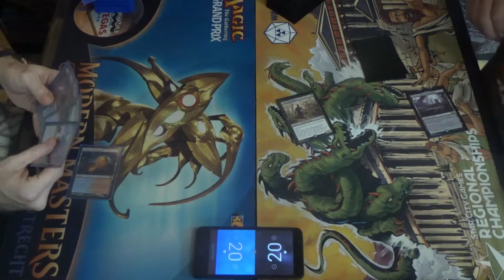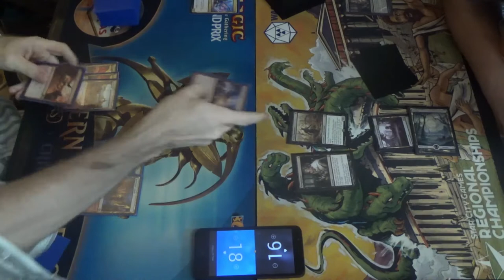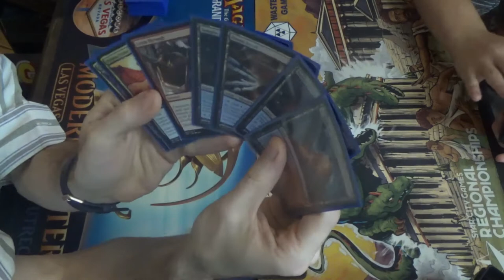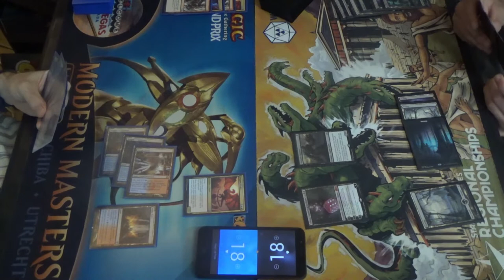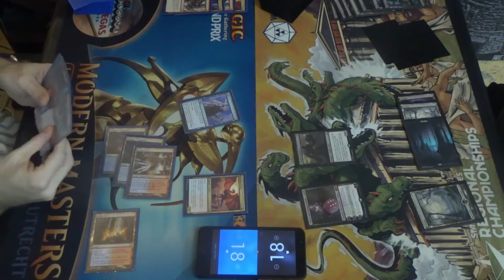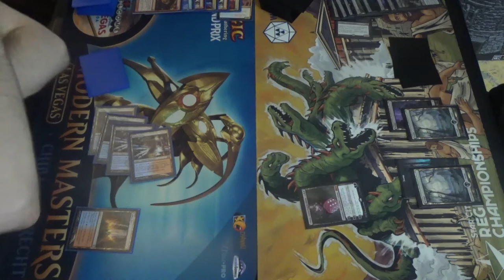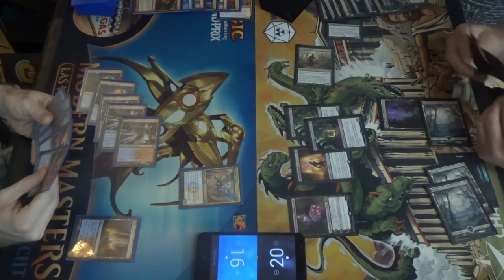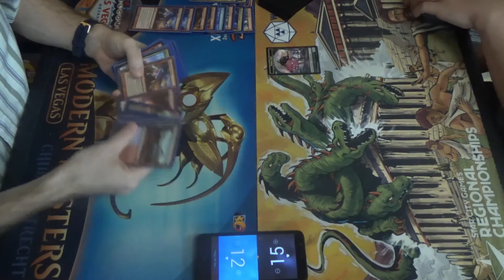Pioneer MtG — Izzet Combo Drakes vs. Mono Black Zombies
This was actually the second time that Trey and I played this matchup. In that one game, he overwhelmed me. This is one of those matchups that should take a combo KO to outrace, but that's where the removal shores up that weakness. Zombies? Yeah, they tend to come back from the graveyard, so they also play around my own spot removal. Yeah, it's a doozy.

Here's the Izzet Drakes decklist:
Creatures (12)
4 Crackling Drake
4 Enigma Drake
4 Sprite Dragon
Instants (19)
4 Lightning Strike
4 Opt
4 Temur Battle Rage
4 Unleash Fury
3 Wild Slash
Sorceries (8)
4 Crash Through
4 Expressive Iteration
Lands (22)
1 Island
3 Mountain
2 Shivan Reef
4 Spirebluff Canal
4 Steam Vents
4 Sulfur Falls
4 Temple of Epiphany (2 of which should be Shivan Reef)
Sideboard (15)
3 Anger of the Gods
2 Bonecrusher Giant
1 By Force
2 Dispel
1 Flame Sweep (which likely should be another Anger of the Gods)
3 Negate
1 Niv-Mizzet, Parun
2 Smash to Smithereens

Thanks to our patrons:
LinkXNess
Mason Smith
Spidizzler